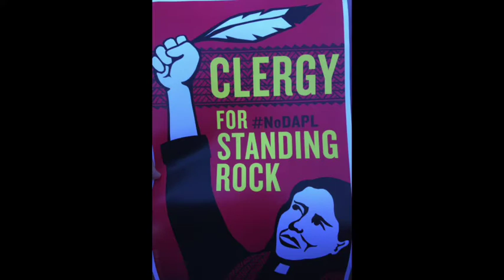UMC Renounces Doctrine of Discovery at Standing Rock